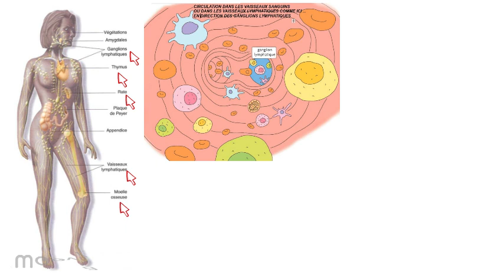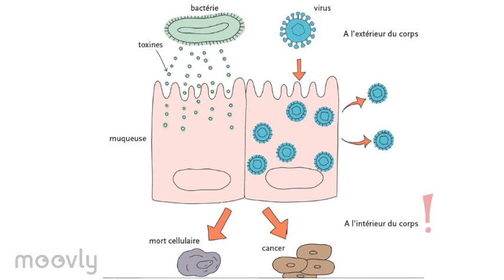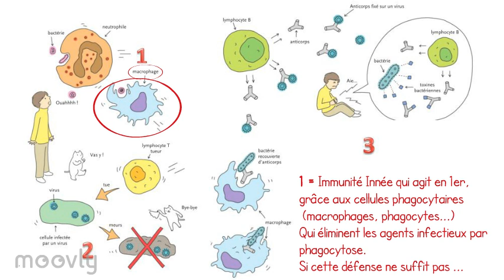Rappels Immuno 2016